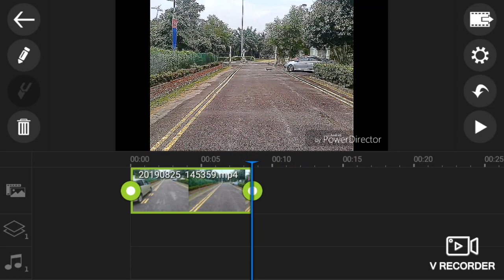How to Adjust Sharpness video | Powerdirector android app